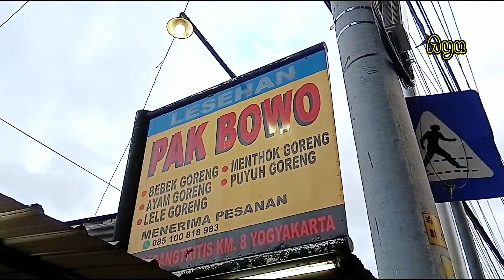bukber feat harcojogja langsung di depan markas pusat harco ❗YT audio🤗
jl Parangtritis daerah istimewa Yogyakarta
harco elektronik jogja pusat penjualan toko elektronik besar di jogja